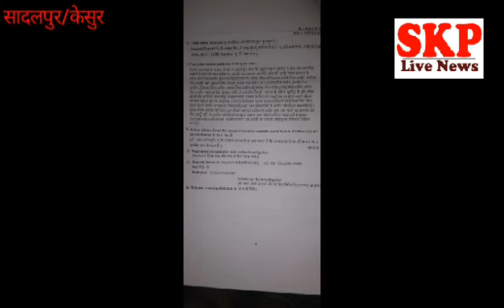सादलपुर।केसुर में लाकडाउन का उल्लंघन ,12 पर नामजद प्रकरण दर्ज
रेणु अग्रवाल
धार जिले के सादलपुर थाना अंतर्गत केसुर में एक महिला को दफनाने लेकर जा रहे थे उस दौरान रामनगर में भीड़ इकट्ठा हो गई जोकि प्रशासन के निर्देश के अनुसार लॉक डाउन का उल्लंघन है जो की धारा 144 के अनुसार भीड़ को इकट्ठा नहीं किया जा सकता फिर भी मृतक को दफनाए जाने को लेकर भीड़ इकट्ठा की गई जिसे लाकडाउन का उल्लंघन मानकर 12 लोगो के विरुद्ध नामजद 188 की धारा में मामला पंजीबद्व कर  विवेचना में लिया गया है